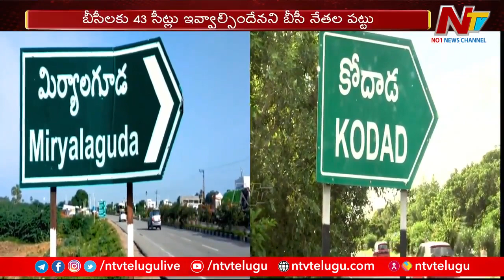Congress: కాంగ్రెస్ లో వాయిస్ రైజ్ చేసిన BC నేతలు | Telangana | Ntv